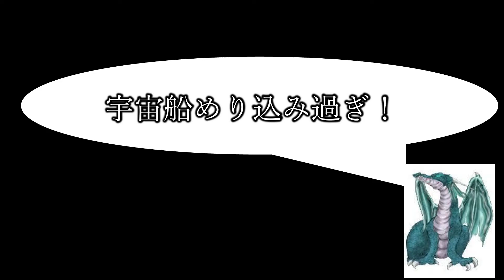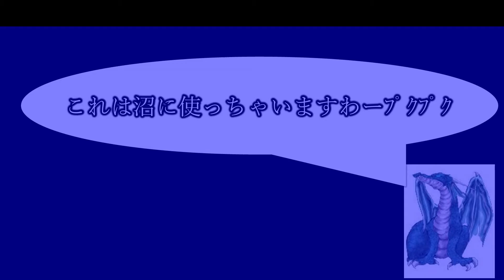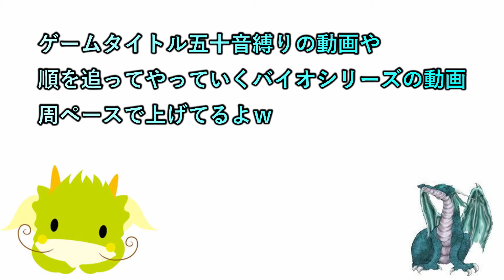【の】 #18 アルテミスの翻訳機の完成を目指して！ 【No man's sky 実況プレイ】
ゲームタイトル五十音縛りとはあ～わまでを五十音どうりにやっていく縛り内容です。PS4、PS3、Switchを対象にしていて混合でやっております。現在、「の」でノーマンズスカイをやっております。
チャプター
00:00 ノーマンズスカイの18回目が始まる
00:12 銅を求めて三千里が始まる
03:03 ホロターミナスに着く
04:37 アルテミスの翻訳機を完成させるために動き出す
10:34 翻訳機のインストールに成功し次やることが表示される

2日周期になります。
1日目はswitchゲーで気になるゲームを19時に投稿
2日目は1日目の内容+ゲームタイトル五十音縛りの動画を22時に投稿